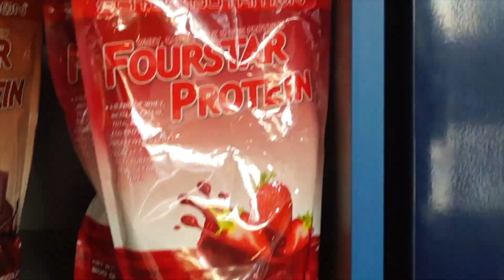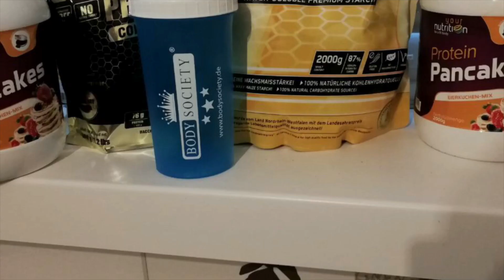Body Society Wolfsburg Marcel Pancakes ohne Milch Alexvideore Sony DSLR a37 The Hulk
Marcel braucht Futter. Futter mit dem er seinen Körper die Möglichkeit geben kann mehr Muskeln aufzubauen. Dafür nutzt er die Pancakes die es bei Body Society gibt. Und genau dahin ist er auf den Weg und wir begleiten ihn heute.